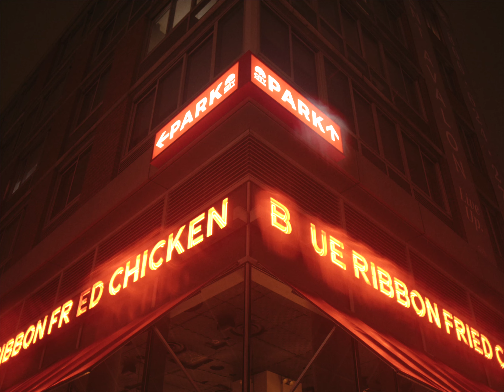a night in manhattan | lumix s5 + contax zeiss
Spent a day long trip exploring around Manhattan, New York and decided to grab my camera and document a little bit of my adventure. Hope you guys enjoy this short and sweet video :)

Gear Used:
Panasonic Lumix S5
Contax Zeiss 25mm F2.8